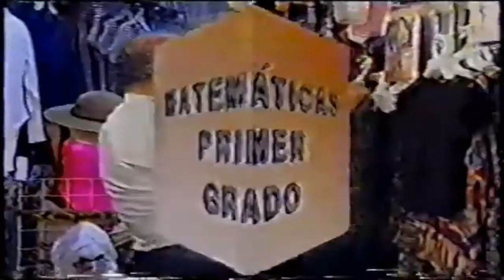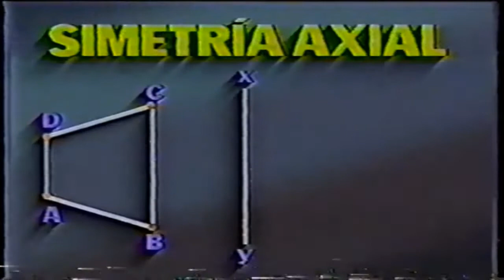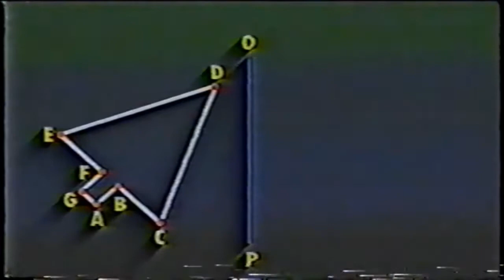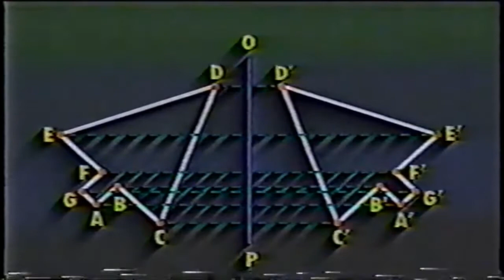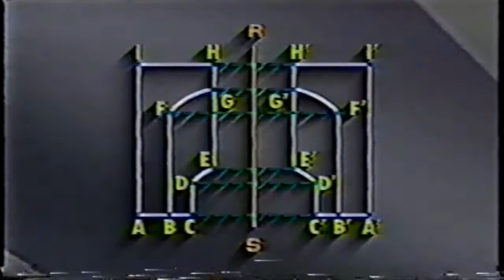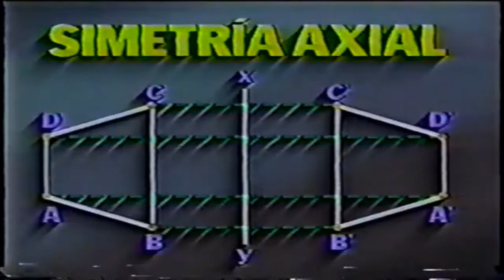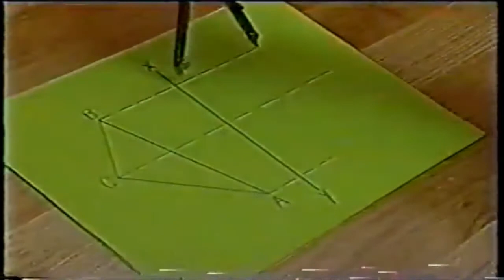LA SIMETRIA AXIAL, SUS CARACTERISTICAS Y USOS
La simetría axial tiene diversos usos interesantes, vamos a conocerlos